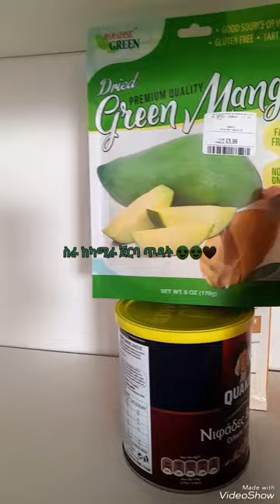ፅዳት በመዳም ቤት